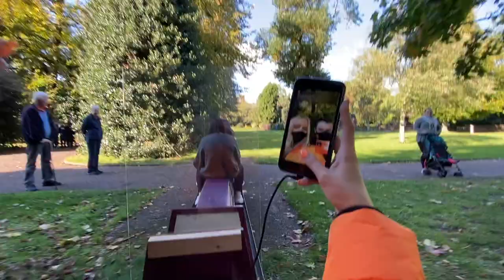DIRE WOLVES x AGLET APP SHOP DROP! + Picking up Free Nintendo Switches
Aglet have teamed up with the Dire Wolves eSports team to create this weeks shop drop! there are some great shoes in this drop so be sure to cop to maximise your profits!

Artist: MYKOOL & Vhana
Title: Fad machine
Support the amazing artist!

My gear
Main Camera - Sony A6400
Lens - Sony 16-50 mm f/3.5-5.6 Power Zoom Lens
Tripod - JOBY GorillaPod 3K PRO
Phone gimbal - DJI Osmo Mobile 2
Webcam - Logitech C920
Phone - iPhone 11
Computer mic - Blue Yeti
Drone - DJI Mavic Pro